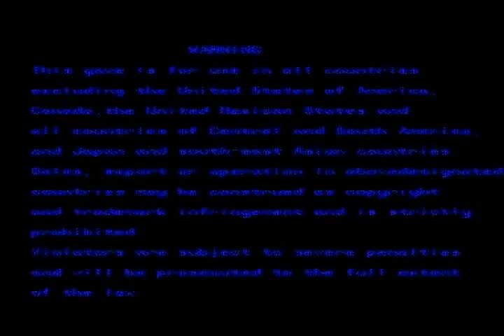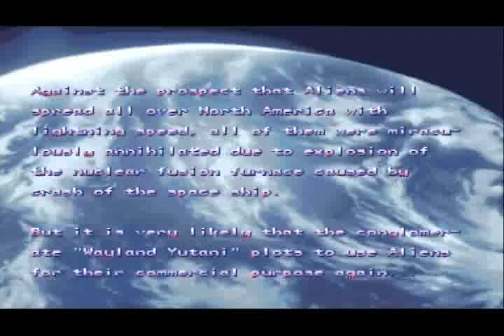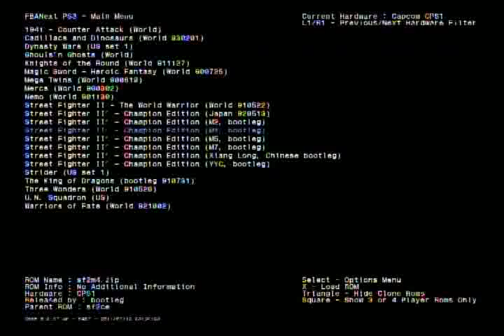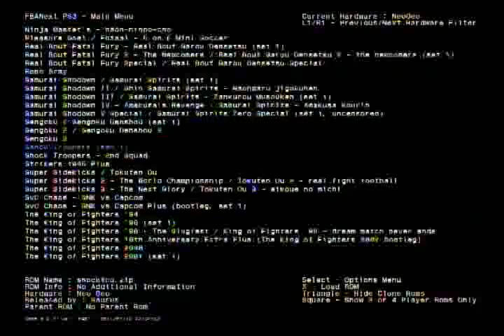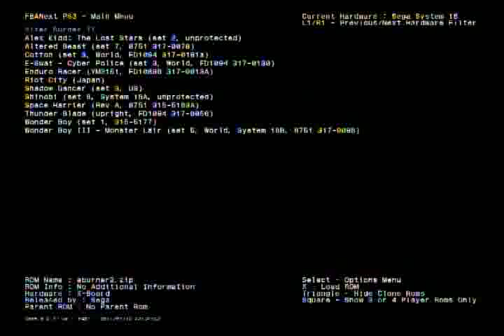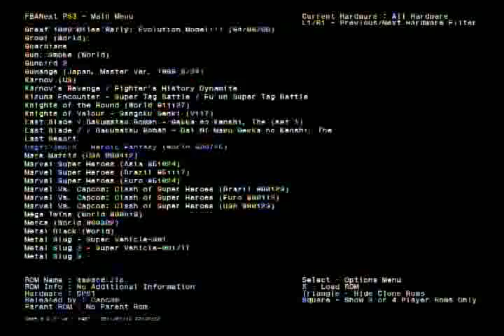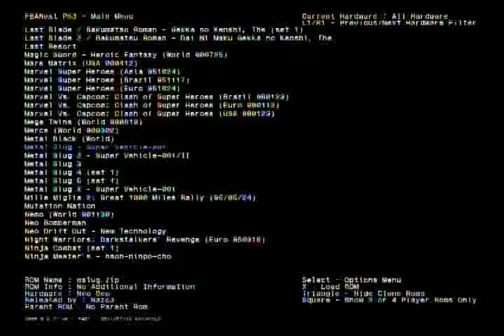Jogando Alien vs Predator de 2 players com minha parceira Gleice Kelly até Zerar e Variando jogos